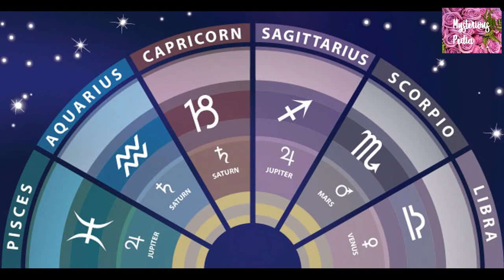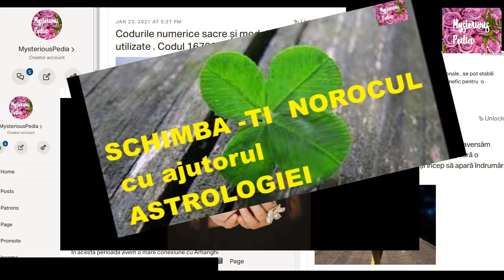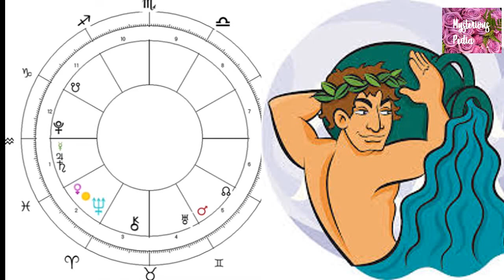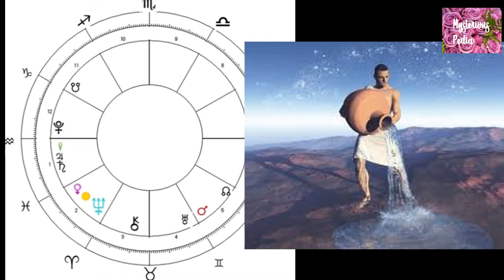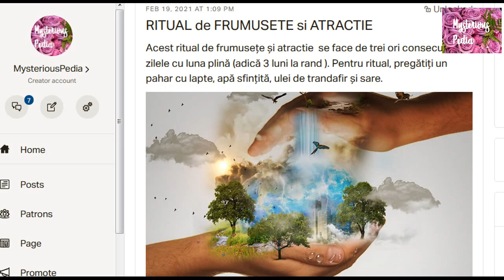Previziuni MARTIE 2021 pentru VARSATOR si pe urmatorii 10 ani.